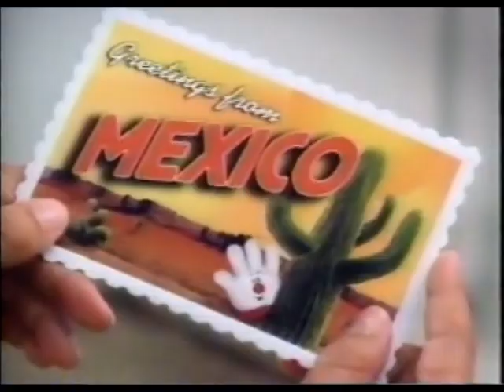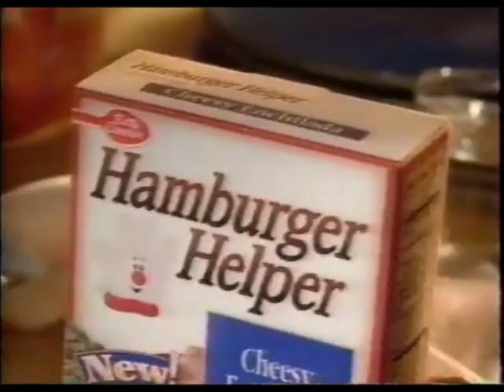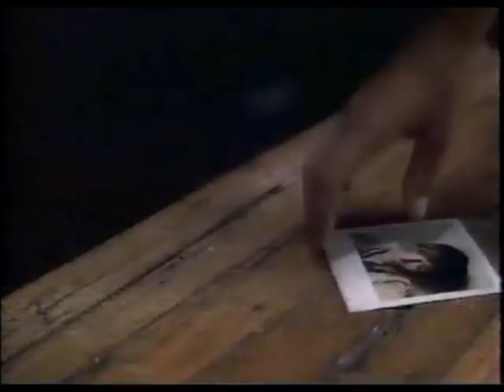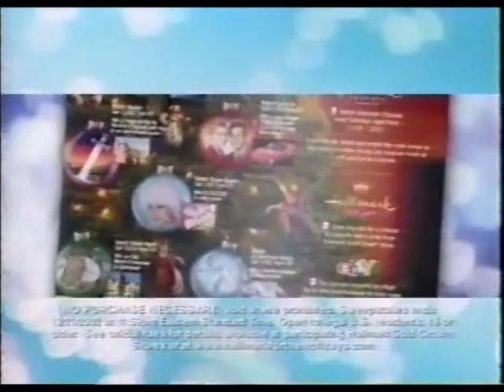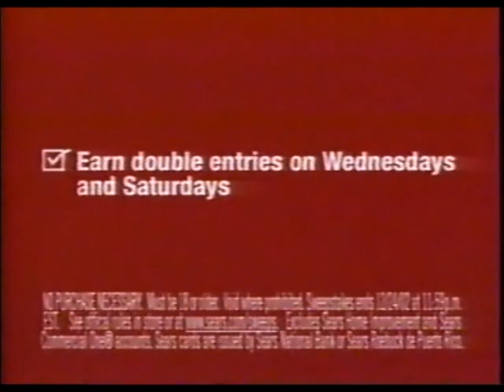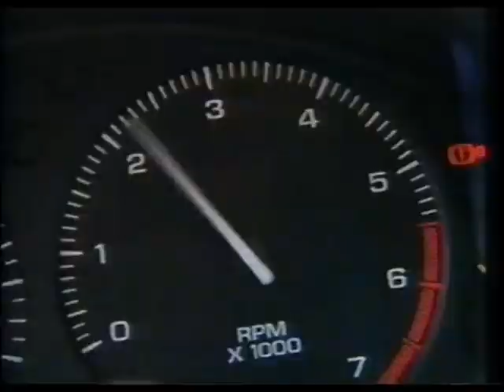Hallmark Channel Commercials (December 2002) - Part 1 of 2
Here are some commercials that aired on the Hallmark Channel in I think, December of 2002 during episodes of "Perry Mason" and "The Rifleman." More to come. Until then, enjoy!

Commercials shown:

Diflucan (INCOMPLETE)
Toys R Us
Sears
Hamburger Helper
Sony Digital Cameras
Curel Ultra Healing Lotion
Polaroid
Hallmark Channel Bumper - Hallmark for the Holidays
Perry Mason Close (Hallmark for the Holidays Promo) + Viacom "Wigga Wigga" Logo (1990)
Hallmark Keepsake Sweepstakes Promo
Anti-Drug - Nick & Norm
Discover Card
Hanes Tagless Tee with Michael Jordan
Fannie Mae Foundation
Sears #2
Kleenex
Rentway
Hallmark Keepsake Sweepstakes Promo (Again)
Toys R Us #2
Sears #3
M&Ms - Santa Claus (The classic!)
Totes New 'Brella
Teleflora
Sears Portrait Studio
AmeriDebt
Lou Fusz Automotive Network
A Season for Miracles (1999) Promo